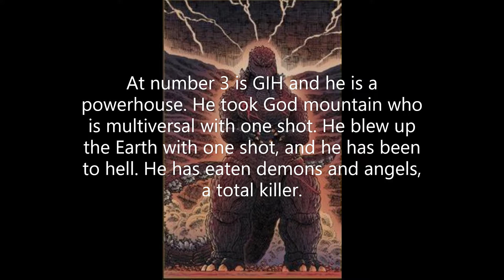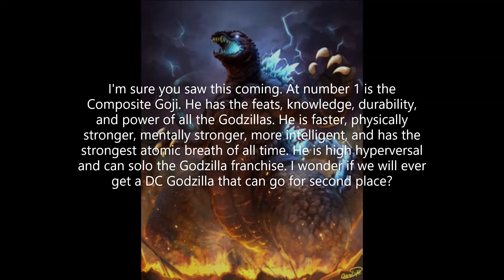Top 5 strongest Godzilla's in comics, video games, and movies.